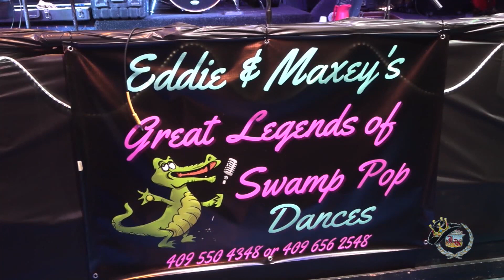Eddie & Maxey's Great Legends of Swamp Pop - Segment Two!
Eddie & Maxey's Great Legends of Swamp Pop at Jefferson County Dance Club in Nederland, Texas - Segment Two!  Exclusive concert footage featuring Ken Marvel, Parker James, Jivin' Gene Bourgeois, Charles Mann, Willie Tee, Earl Seaux, and the Cypress Band - captured by King of the Road Productions and aired on the Jim King of the TV Show on FOX 4, The CW, Stryk TV, and YouTube!  Segment includes a Honky Tonk Texas "Fabulous Flashback"